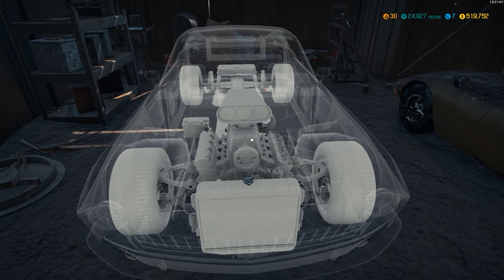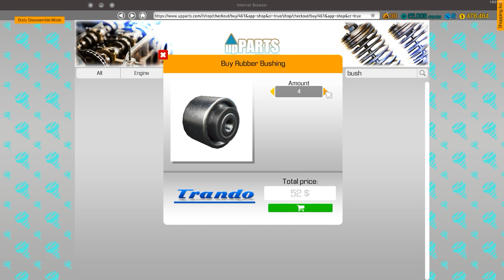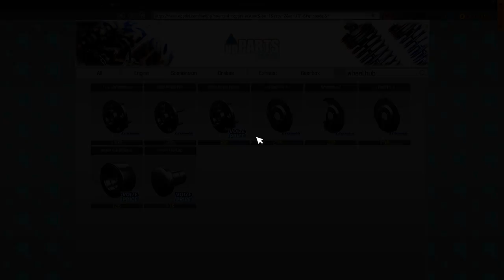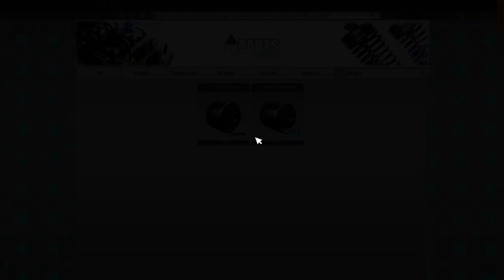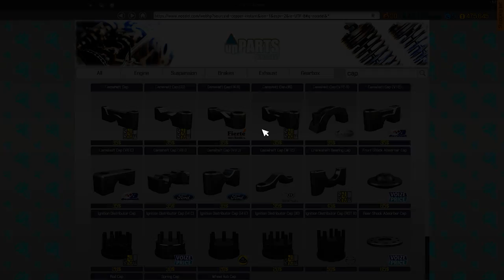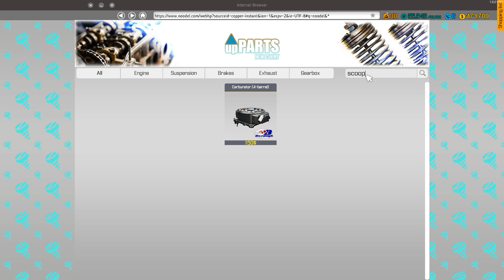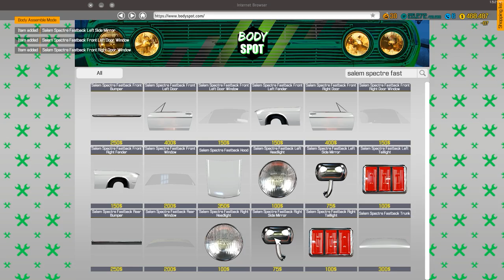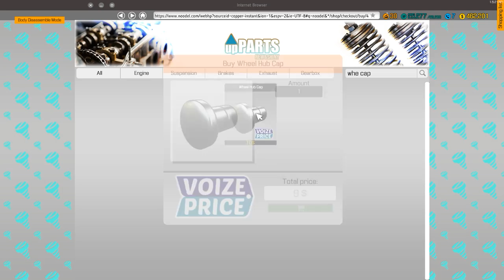CAR MECHANIC SIMULATOR 18 - NEW WORKSHOP - FIRST CAR RESTORATION - HD Gameplay - No Commentary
After lot of work grinding the NEW WORKSHOP is finally open, REMODELED and with all the TOOLS available for restoring cars. I bought a CAR from an old barn and RESTORED to 100% Level. Watch as I undertake this Job, DYNO test it and TRACK drive it too.

CAR MECHANIC SIMULATOR 2018 - NEW WORKSHOP - FIRST CAR RESTORATION - HD Gameplay - No Commentary

My Rig:
Motherboard: ASUS Maximus CODE IX
CPU: Intel i7 7700k
GPU: NVIDIA GTX 1080 Ti
RAM: 32GB RGB G.Skill
CASE: Thermaltake The Tower
Monitor: Asus 144MHZ 32" Gaming Monitor

PlayThePIXELS